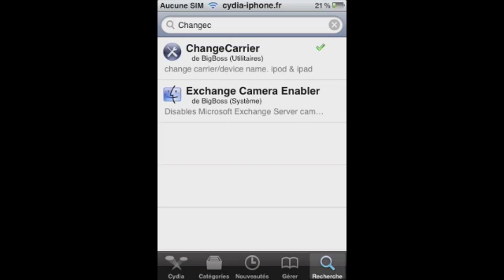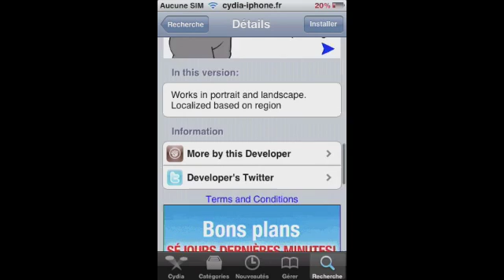SimpleDate for NotificationCenter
Ajouter la date dans le centre de notification IOS 5 , plus d'info